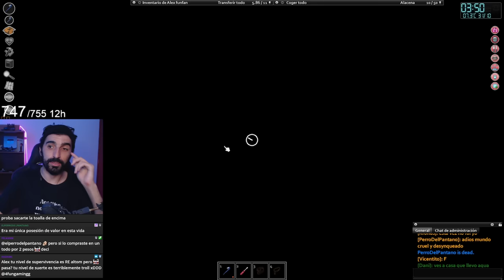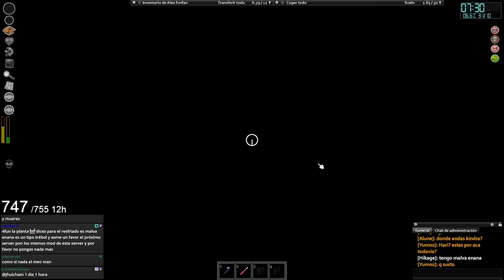Volvió MI SERVER HARDCORE y van 60+ MUERTES PERMANENTES - Project Zomboid